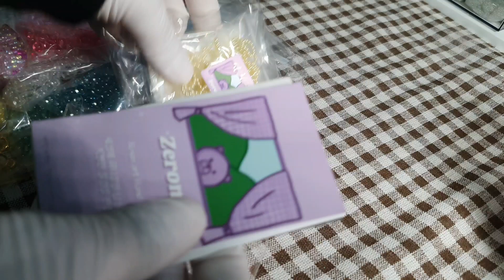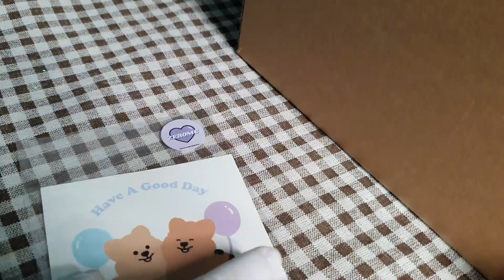[Studio vlog] 스마트스토어 오픈 첫 주문 포장하는 브이로그 📦 #003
행복하면서 설렜던 첫주문 포장이에요 ㅎㅎ

어제 갑자기 일이 있어서 낮동안 편집해서 저녁에 영상 올립니다 ㅠㅠ 저녁에 주무시기전에 보시기 좋을 뽀시락 소리 나는 포장영상이에요

오픈하고 새벽에 바로 주문주셔서 자고 일어나서 엄청 자랑했어요 ㅋㅋㅋ 엄마한테 이러다가 대박나겠다(?)고 ㅋㅋㅋㅋㅋ 첫주문 받고 완전 오바했어요 ㅋㅋㅋ

금요일, 일요일에는 레진 만들기 영상
수요일에는 포장영상 월요일에는 쇼츠영상
이렇게 업로드 될 것 같아요
상황에 따라서 변동될 수 있긴 합니다 ㅎㅎ